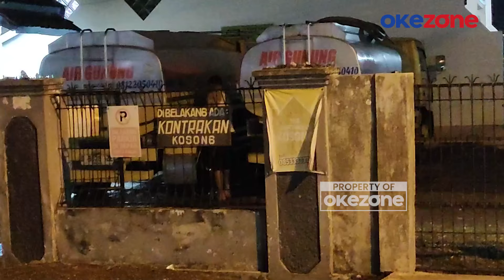Klarifikasi Ketua RW, Pegi Bukan Warga Bandung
Pegi ternyata tinggal di kontrakan selama lima hari sebelum ditangkap. Ia dikenal sebagian warga dengan nama Robi.

Namun, menurut keterangan Kepala RW setempat, mereka belum sempat bertemu dengan Pegi secara langsung sehingga tidak mengenalnya dengan baik. Ketua RW juga menegaskan informasi tentang rumah tinggal Pegi di Desa Cilampeni, Katapang, Bandung tidaklah benar.

Pegi datang ke Katapang hanya untuk menjenguk ayah kandungnya yang telah menjadi warga setempat. Pegi sendiri ditangkap oleh petugas Direktorat Reserse Kriminal Umum Polda Jawa Barat pada hari Selasa malam lalu di Kota Bandung.

Kepolisian telah melakukan penggeledahan terhadap kamar kontrakan Pegi di Katapang beberapa hari sebelumnya. Pegi Setiawan alias Perong merupakan satu dari tiga DPO dalam kasus pembunuhan Vina di Cirebon, dan penangkapannya merupakan hasil dari upaya petugas kepolisian Polda Jawa Barat.